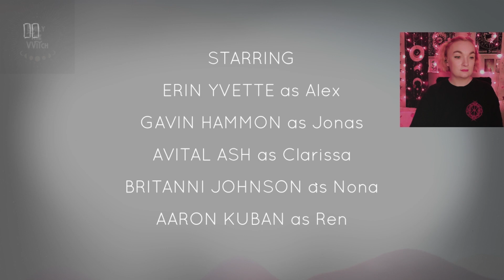Let's go to the beach, each, lets go open a ghost portal... or whatever the lyrics are | Oxenfree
I love me some creepy story games! Oxenfree is a supernatural thriller about a group of friends who unwittingly open a ghostly rift. You are Alex, and you’ve just brought your new stepbrother Jonas to an overnight island party gone horribly wrong.

Trigger warnings: depiction of suicide, mention of drug use